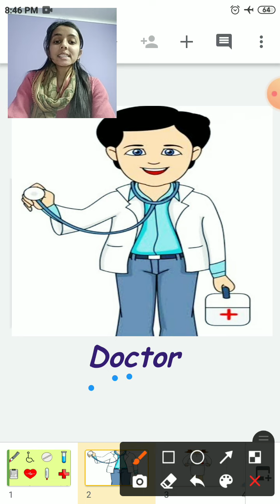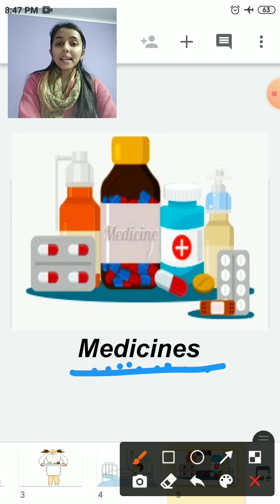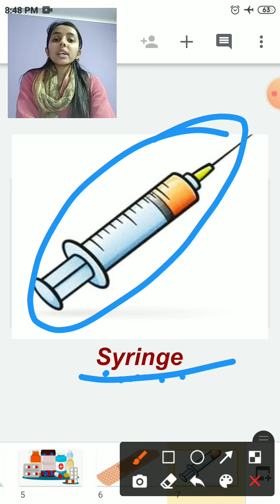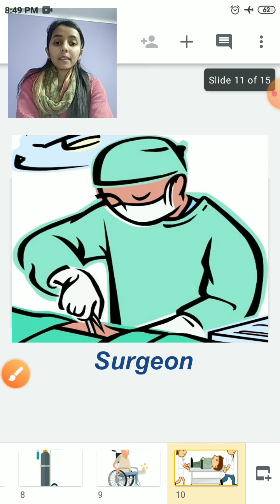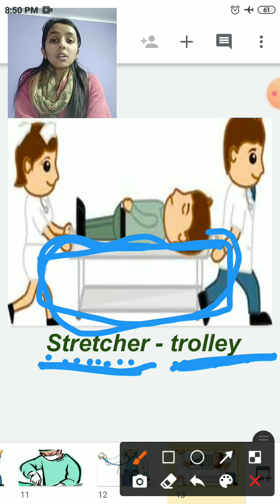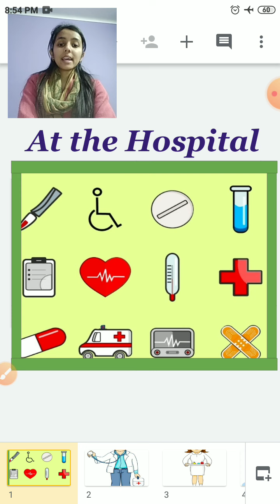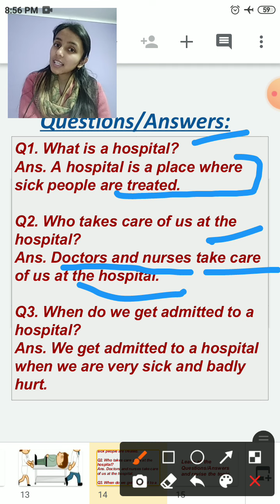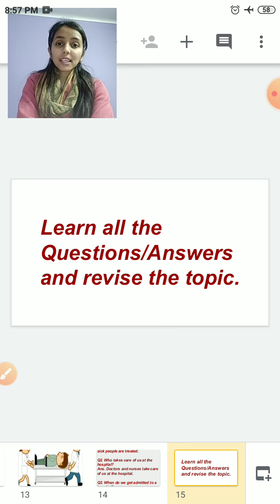Cl_Jr.kg&Sr.kg_Conversation_Revision(At the Hospital)_25022021